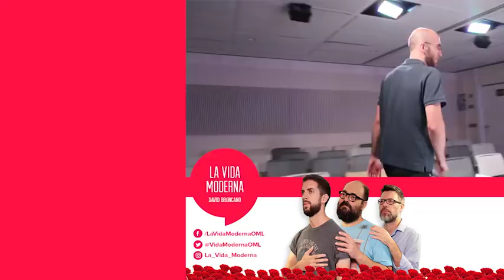La Vida Moderna 4x157...es entrenar a tu gorrino para que rastree bitcoins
LVM 4X157 | Hola

1) Los monólogo

2)  Héctor de Miguel Martín, Salamanca, 1977

3)  Juan Ignacio Delgado Alemany, Granadilla de Abona, 1973

4) La review

5) LaVidaModerna es entrenar a tu gorrino para que rastree bitcoins (Autor: Lovely Bastard (Ortesla Cano) @Lovely_Bastard)

Músicas de hoy:
Joker and the thief, de Wolfmother
When electricity came to Arkansas, de Black Oak Arkansas
Amos Moses, de Jerry Reed
Indicios de arrepentimiento, de Carlos Berlanga
Seven seas of Rhye, de Queen
Main Offender, de The Hives